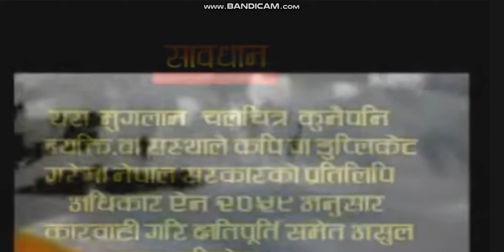Budhasubba Music Centre Logo Nepal